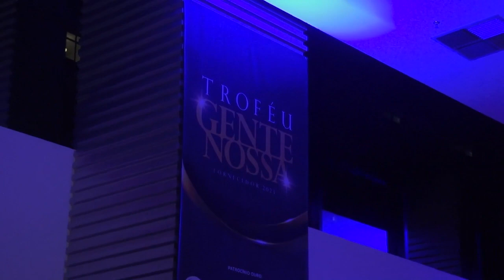Troféu Gente Nossa - Etapa Fornecedor 2023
A Associação Mineira de Supermercados (AMIS), entregou no dia 22 de junho a maior premiação destinada a homenagear o fornecedor do varejo supermercadista em Minas Gerais: o Troféu Gente Nossa – Fornecedor 2023.

O evento foi realizado no Renaissance Work Center (Rua Paraíba, 550) no bairro Funcionários, em Belo Horizonte.

O Troféu Gente Nossa Fornecedor tem como objetivo reconhecer e homenagear os fornecedores do setor supermercadista que se destacaram em Minas Gerais, no ano de 2023, de acordo com os critérios estabelecidos no regulamento da premiação. No total, são 28 categorias, das quais 27 votadas e uma definida pela AMIS.

🏆Confira mais detalhes do evento e os ganhadores em cada categoria.